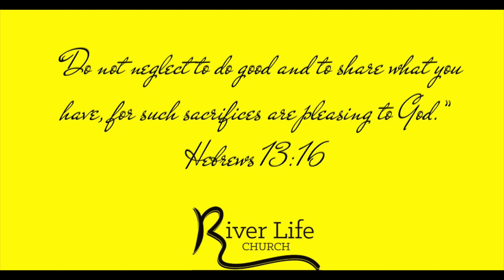Those Who Are Victorious//Pastor Tom Golden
Good Morning!
It’s a great day to arm yourself to
the hilt, prepare your mind for battle and
watch your step through the cataclysmic book
of Revelation! There’s so much prophecy in Revelation that it takes a lifetime to wrap your brain around John’s apocalypse. However, it’s become a joy to discuss these mysteries with you over the last few weeks...a subject we could teach on for a month of Sundays.
We pick up in Revelation chapter 8 today - caught running through the woods dodging bullets, fiery earthquakes, catastrophic death tolls, bloodshed up to a horses bridle, only to be joined up with Jesus Christ on a White Horse in triumphant victory over the soon doomed ancient Dragon and his demons of the bottomless pit. Then...we’re finally washed up to shore in chapter 22 on the banks of the magnificent “water of the river of life” as the breeze calmly floats us through the great city down the middle of the street with the tree of life on both sides. God is there...shining like the sun...no more pain, no more heartache...only the new heaven, the new city, the new earth and the new you. In short, the new and improved - Garden of Eden!
Pastor Tom